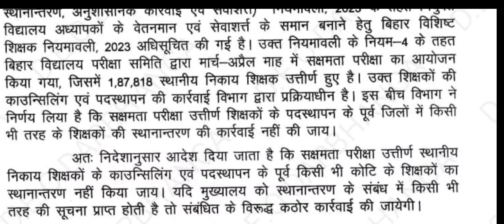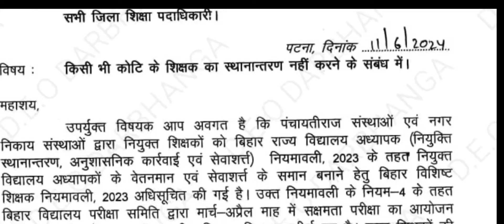नहीं होगा शिक्षकों का transfer | पत्र हुआ जारी | bihar teacher news